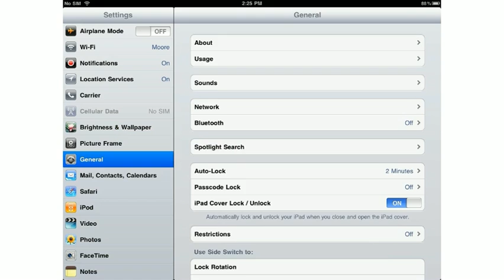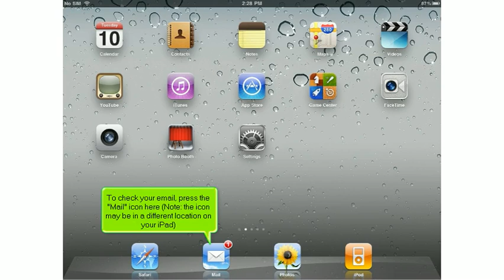iPad - 04 - Yahoo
How to setup a Yahoo email account on your iPad.